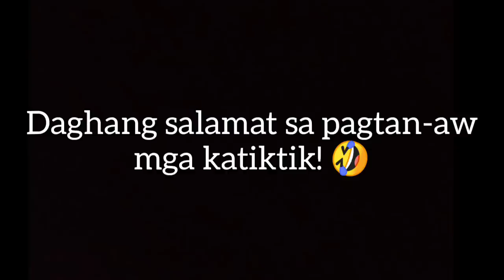VLOG #44 : BATO BATO PIK WITH MY SISTER | LOLA WENDING VS. LOLA MARIA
SUPPORT IKSONOFFICIAL